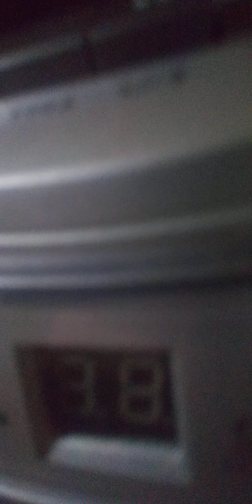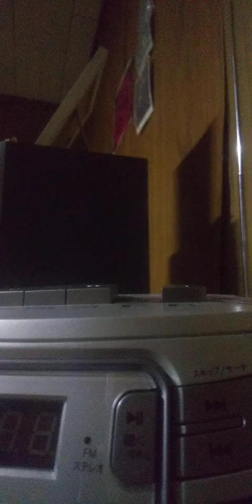BLINDSIDE - Mountain Top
Originally released on the R+R Xpress Vol.1 compilation (1992)

Weldon - vocals
Tom - guitar
Rick - bass
Tony - drums